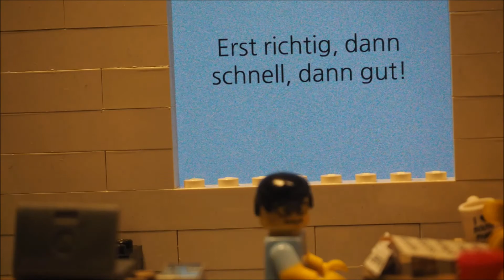Bausteine unseres Jahrgangs - Folge1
Dominik Rzepka erklärt dem zehnten Jahrgang der ELECTRONIC MEDIA SCHOOL Twitter.

Wenn dir das Video gefallen hat, würden wir uns über eine Bewertung freuen.

Unsere Links:

Copyright by ©ems - electronic media school gGmbH